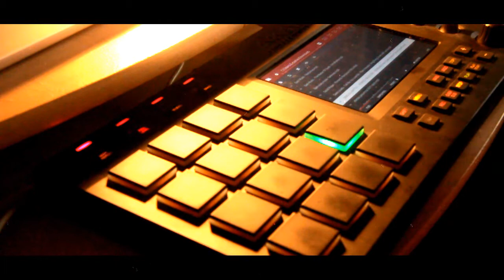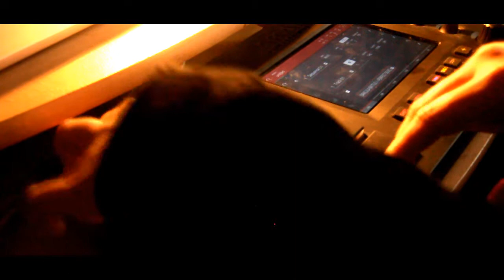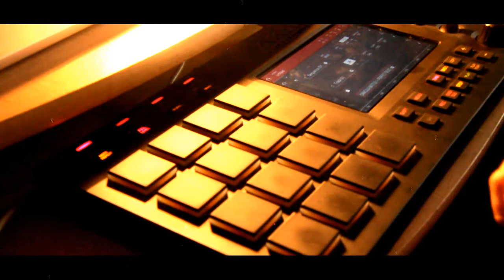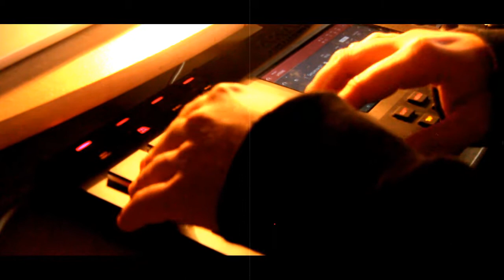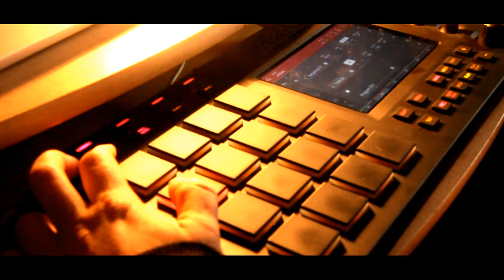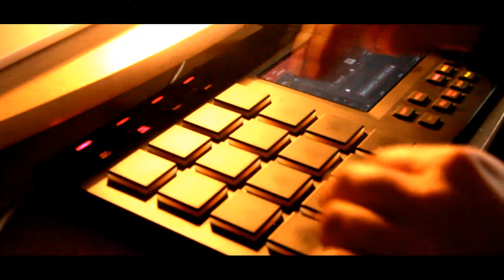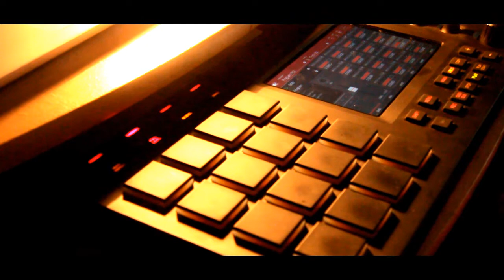ERN - Quick beat / MPC Touch (Castel91)